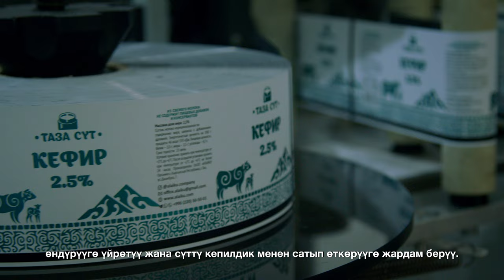USAID Кыргыз Республикасынын сүт тармагын өнүктүрүүгө кол кабыш кылууда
🥛 USAIDдин колдоосунда Кыргыз Республикасында сүт азыктарын өндүрүү 24%га, ал эми экспорт 167%га өсүп, чөлкөмдөгү жаңы рынокторго жол ачылды.

🐄 USAID сүт топтоо пункттарын жабдыктар менен камсыздоо, жумуш орундарын түзүү жана фермерлер менен ишканаларды байланыштыруу аркылуу өлкөнүн сүт тармагын өнүктүрүүгө жардам берип келет. Мисалы, “Алайку Органикс” азыркы учурда 500дөн ашык фермерден сүт сатып алып, анын туура сакталышын да камсыздоодо. Ал эми @usaidagrotrade долбоорунун алкагында өлкөнүн 🇰🇬 сүт тармагына колдоо иретинде $1,7 млн. бөлүнмөкчү! 📈 💰